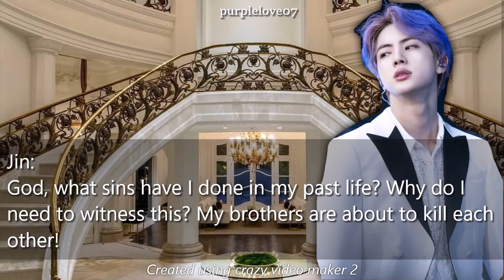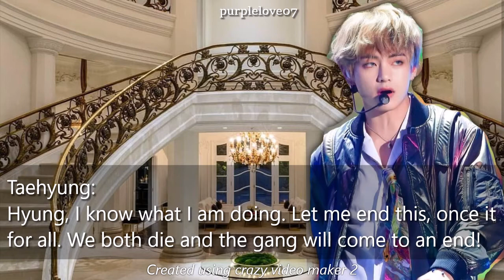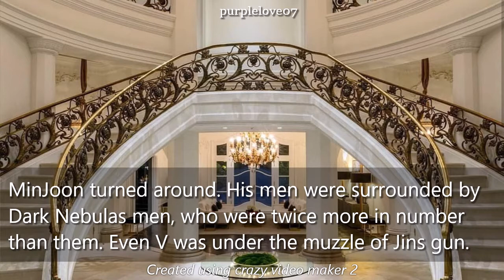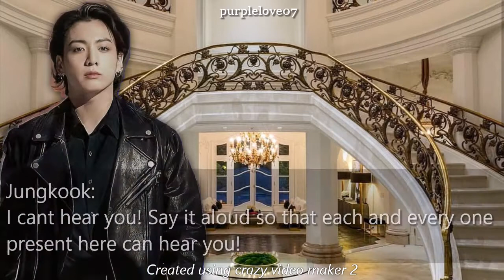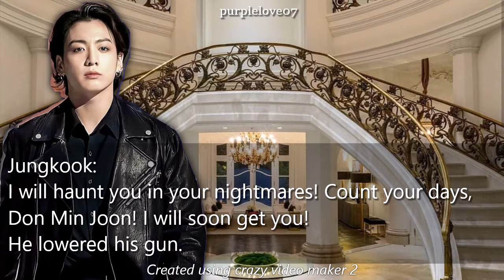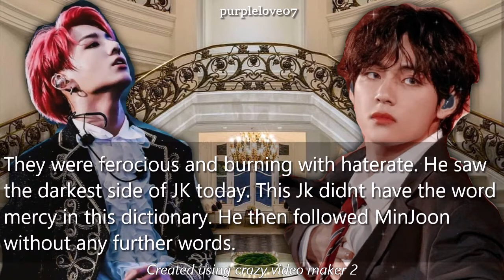Mafia JJK ff. The Missing Puzzle. Episode 17. Season 1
What will happen??? Will Taehyung Kill Jungkook? Or it will be the other way? Get the answer in this episode.
SONGS INCLUDED
1. Intro: You should see me in the crown (Billie Eilish)
2. Inova Disowned
3. Inova Isolation
4. Inova desert